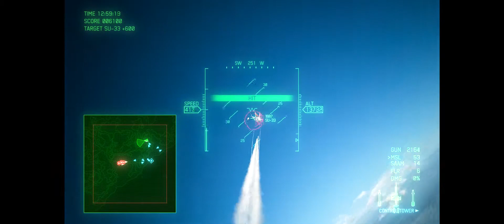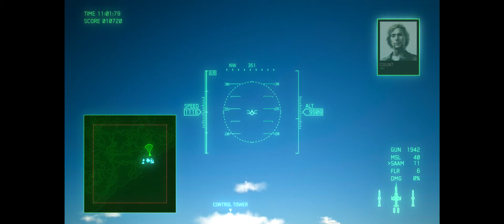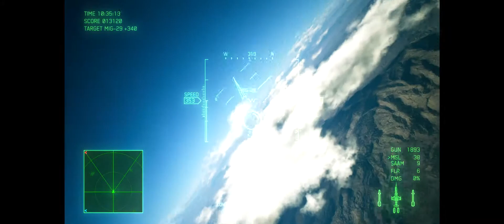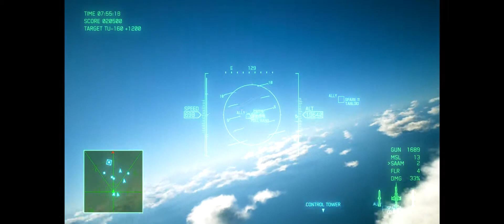AC7 M05 444 S Rank Ace No Parts F-104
S Rank Ace Difficulty Run with a zero parts (upgrades) F-104. Sorry for the awkward framing and meh quality, I'm running ultrawide and used the built in windows games recorder and got what I probably should have expected. In a lot of ways this feels like the way AC7 was meant to be played with some levels having a good challenge.